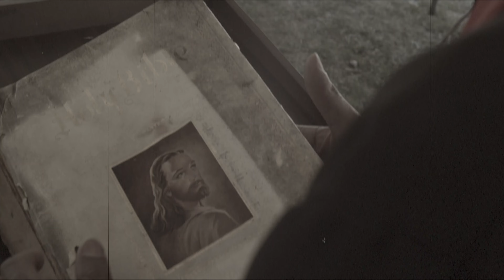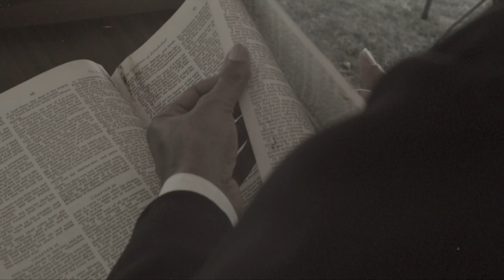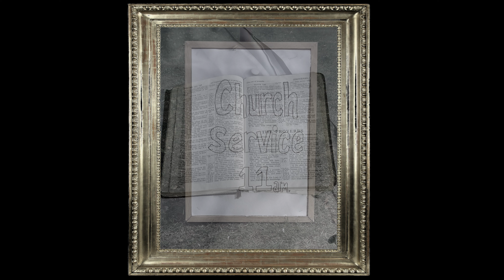I Went To Church The Other Day - Clean